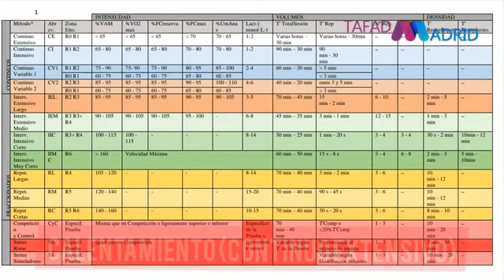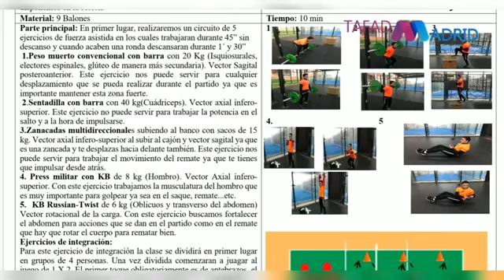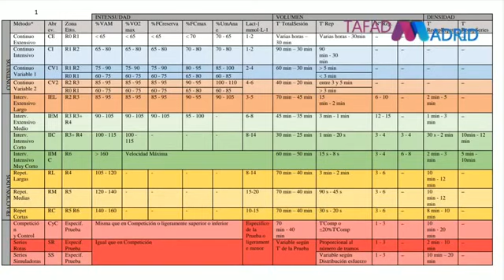Sesión de Entrenamiento I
Explicación sobre la realización de una sesión de Voleibol utilizando diferentes métodos de preparación física realizado por Álvaro Fernandez e Iván López de TAFADMadrid Villaverde para la asignatura Deportes Colectivos en el bloque de contenidos correspondiente a Voleibol.